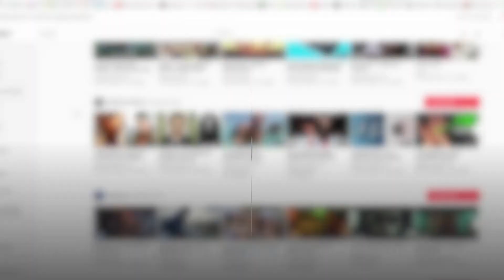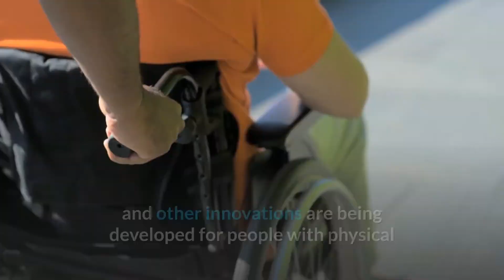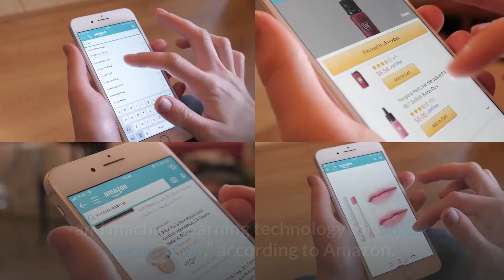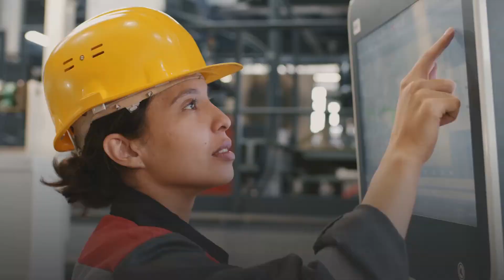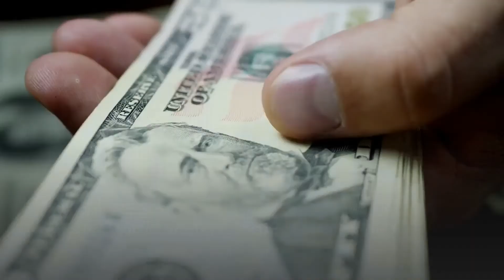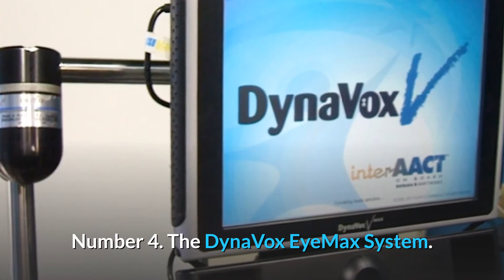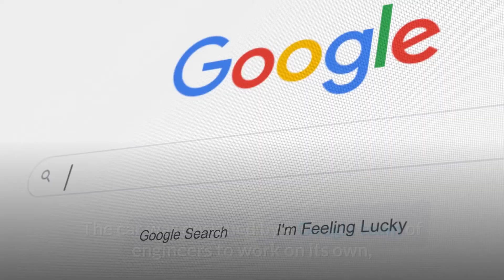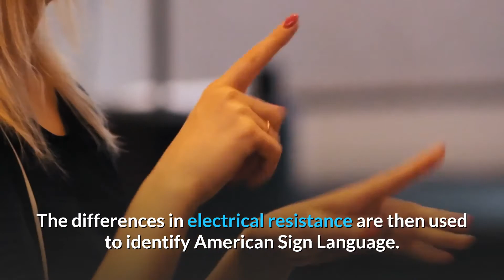Assistive Technology | Latest Developments | Good Developments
There have been several advancements in assistive technology recently. Smart gloves, self-driving vehicles, robotic weapons, and other innovations are being developed for people with physical or mental disabilities who are unable to live normally. So check out the full video to find out the latest developments!